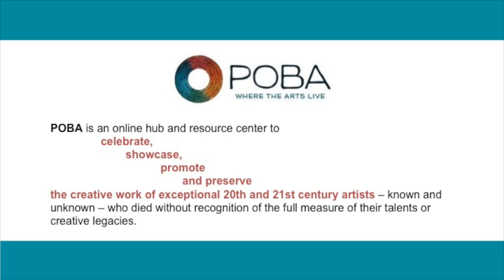Daniel Mincer: Creating a POBA Portfolio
Artist Daniel Mincer's sister, Deborah Mincer, talks about her late brother's artistic legacy, and how, with the help of POBA's Concierge Service she was able to easily create online portfolios of his paintings and his extraordinary batiks.

To see more of Daniel Mincer's paintings and batiks,
To find out how about creating a creative legacy portfolio,